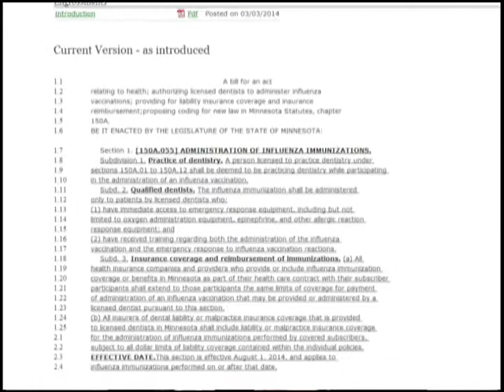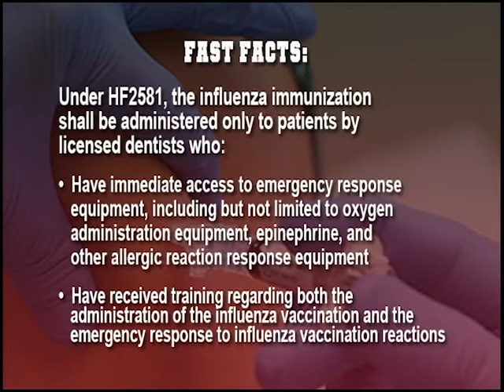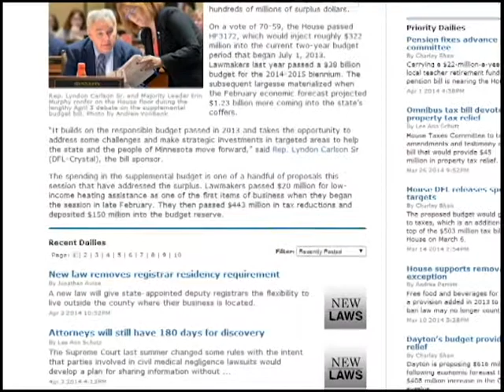Starting Line: Giving dentists the authority to administer flu shots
Our Starting Line bill for this week could drastically change the way you see your dentist. Jerry Hertaus (R-Greenfield), HF2581 would authorize licensed dentists to administer influenza vaccinations. The representative says the bill could especially benefit those in rural communities who have fewer locations to go for a flu shot and the elderly in Minnesota, of whom he says 80 percent see the dentist at least once a year.